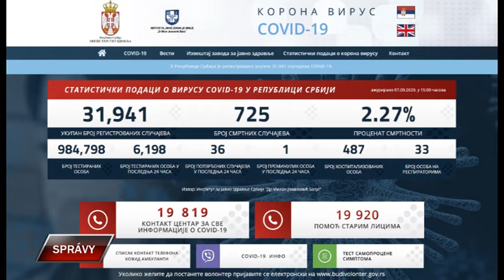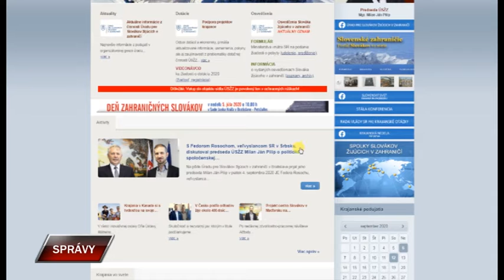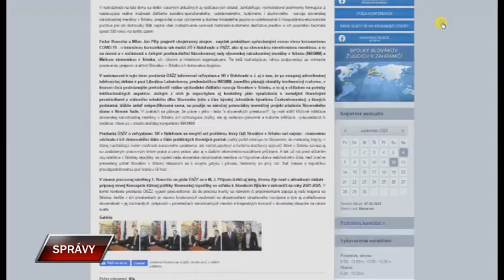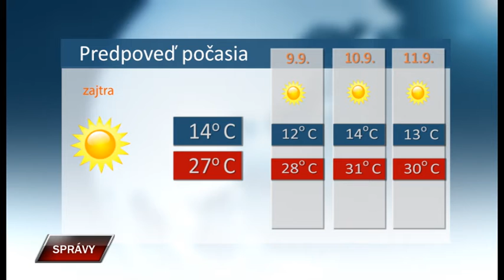Spravy 7 9 2020